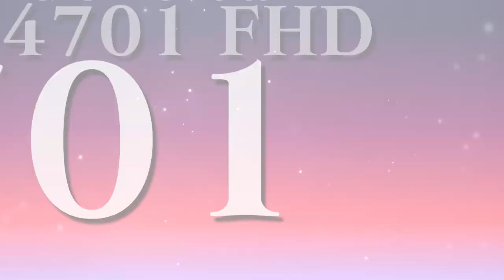TGSMWI4701 "Greco Std. 1.0" Intro/Logo (Variant 1: Original | 10.10.2022 | Multi-Sided)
So, This is My Greco Std. 1.0 Logo! :)

𝐋𝐨𝐠𝐨 𝐒𝐩𝐞𝐜𝐢𝐟𝐢𝐜𝐚𝐭𝐢𝐨𝐧:

Successor To: Greco Std. 1.0
Original Series: Greco Std.
Made Logo By: @BanappleVideoEffects
Vegas Pro Required Used: 18 Or Higher
Audio/Music Used: Gamount (2004)

𝖯𝗅𝖾𝖺𝗌𝖾 𝖩𝗈𝗂𝗇 𝖬𝗒 𝖭𝖾𝗐 𝖱𝖯 𝖲𝖾𝗋𝗏𝖾𝗋!